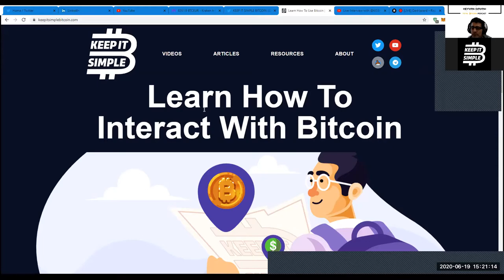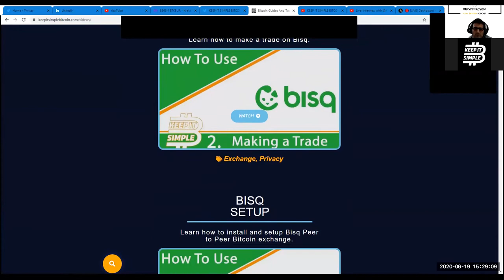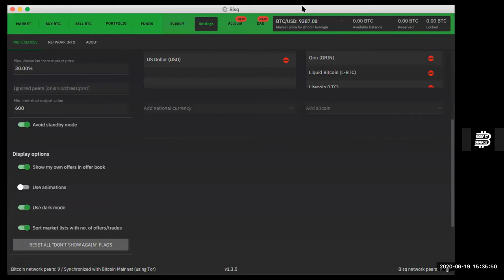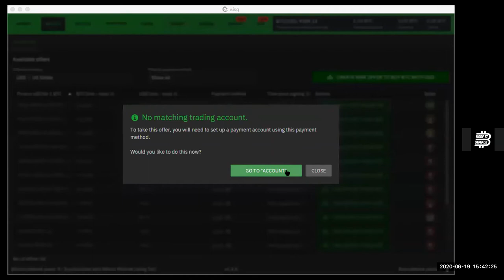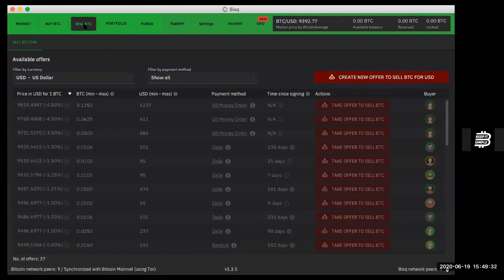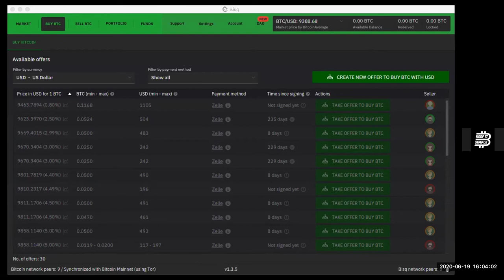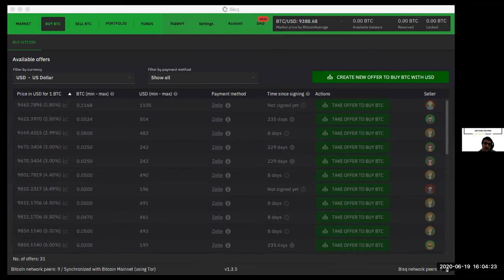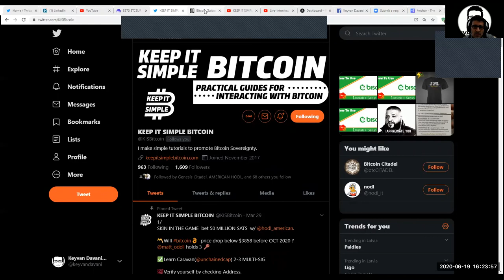TotalBitcoin #98: @KISBitcoin - Buying Bitcoin on Peer-to-Peer Exchange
KISBitcoin - Bitcoin educator - joins me to talk about buying Bitcoin
on NON-KYC Peer-to-Peer Exchange and down the rabbit hole of Bitcoin.

Keyvan Davani
TheTotalConnector & TotalBitcoin.